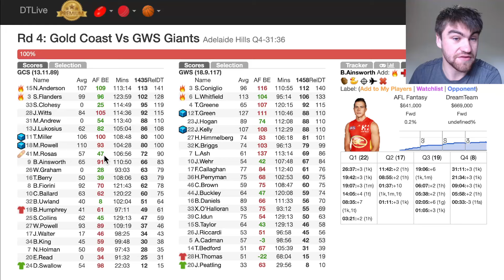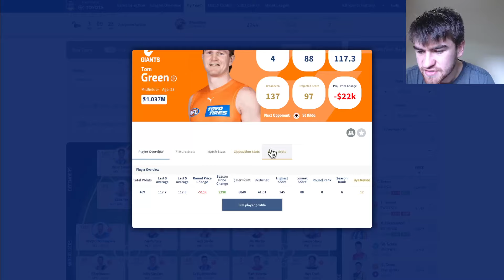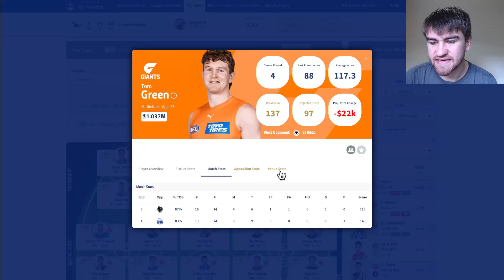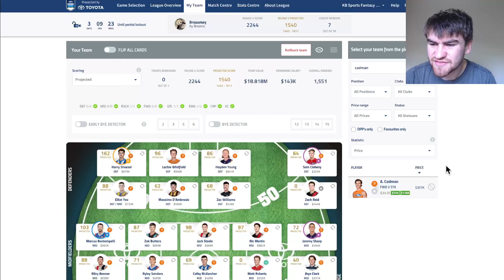Gold Coast Suns vs GWS Giants AFL Fantasy Game Review 2024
My AFL Fantasy Review of the Gold Coast Suns vs GWS Giants Round 4 Game